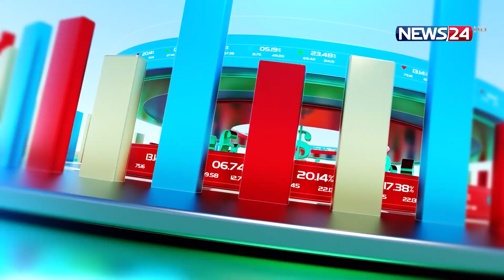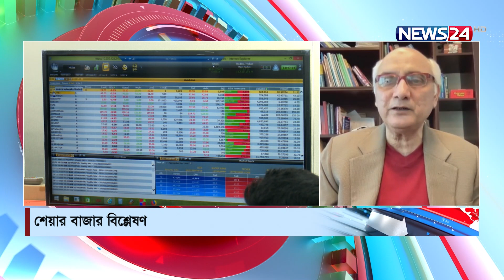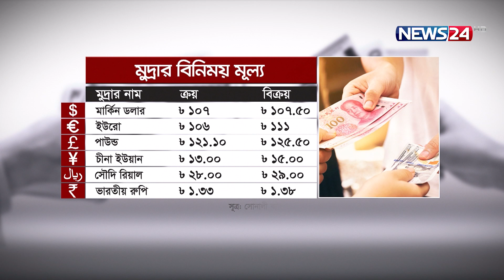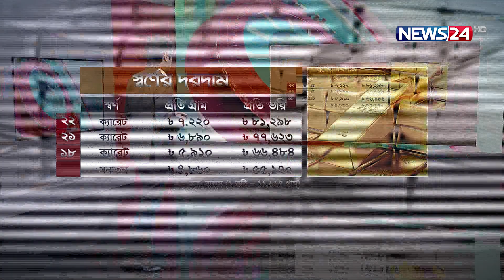খারাপ সময় থেকে বের হতে পারছে না দেশের পুঁজিবাজার | DSE | Share Bazar | Dhaka Stock Exchange | News24